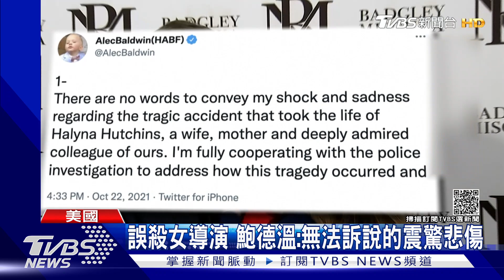亞歷鮑德溫道具槍誤殺人 專家:空包彈也致命｜TVBS新聞